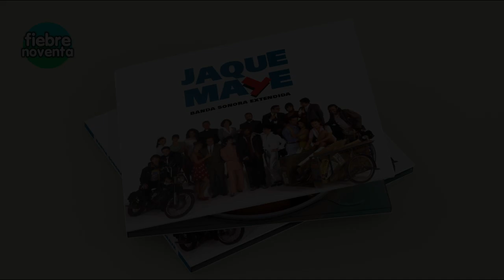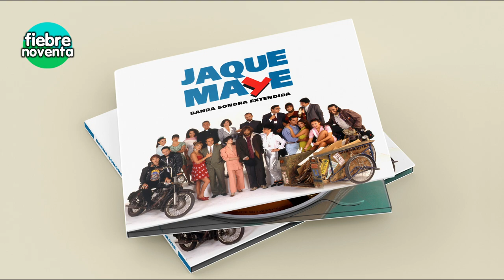♟ JAQUE MATE Banda Sonora Extendida - Colección Completa de Grandes Interpretes, OST, BSO 1993 tvn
Les presento la colección completa de canciones en español e ingles que aparecieron en la teleserie chilena JAQUE MATE. Incluye todo el contenido de su casete, junto a los temas adicionales de su versión en CD, mas importantes (y no tan importantes) canciones que acompañaron los capítulos de esta divertida y dramática telenovela nacional. El playlist con los tiempos lo tienen en el primer comentario de abajo. La foto de portada fue un regalo que Juan Marinello, fotógrafo a cargo de las sesión fotográfica de Jaque Mate, gentilmente nos regaló.